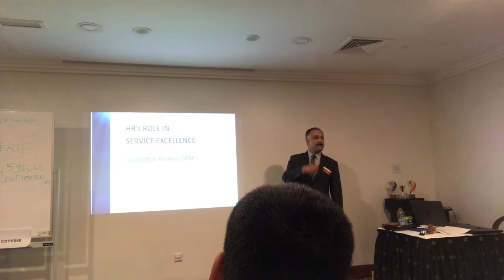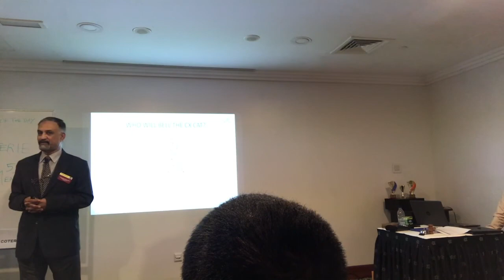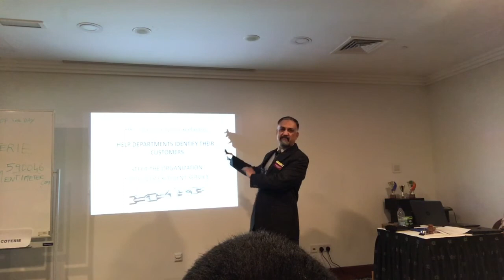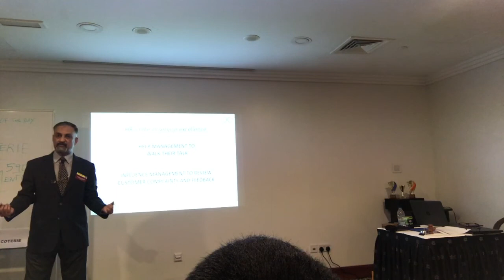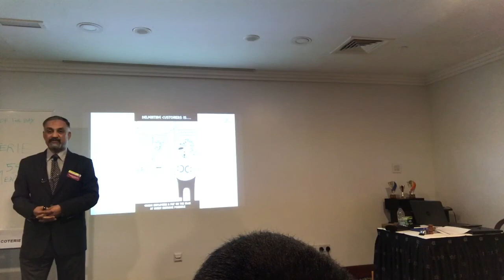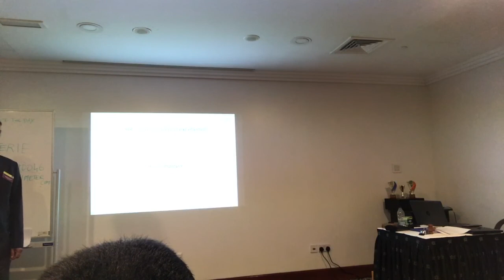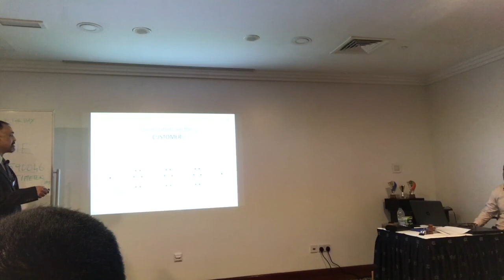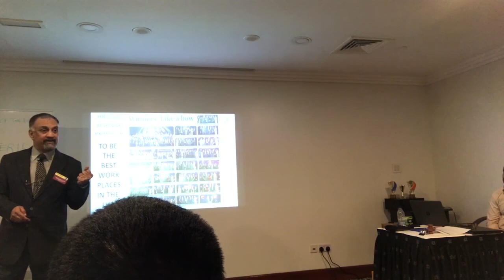Educational Session _ HR's Role in Service Excellence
HR is more than just recruiting and working with compensation and benefits. As peoples' people they play a pivotal role in steering the organization at all levels.
In ensuring management walks its talk and demonstrates the service culture.
In engaging its employees and shifting their mindset from working for a department in a company to acting as the ambassador for the company.
In changing the notion that employees are just headcount or employee numbers to being the true assets of the organization.